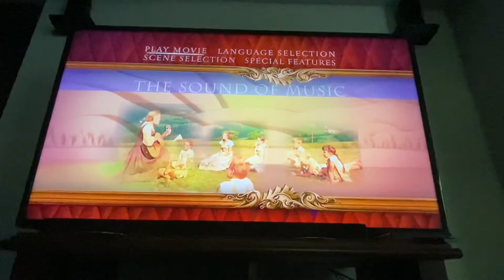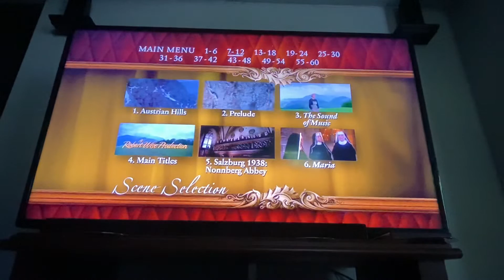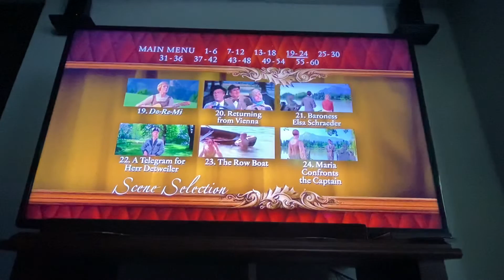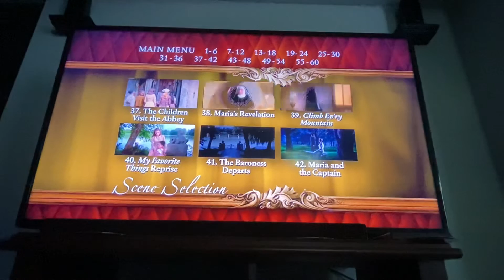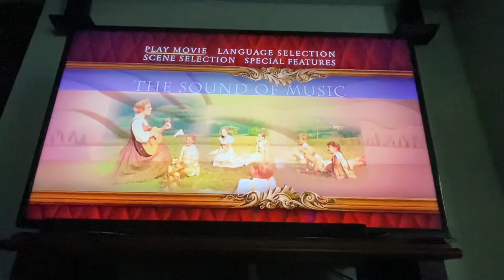“The sound of music” 1965-2005 DVD menu walkthrough (disc 1)